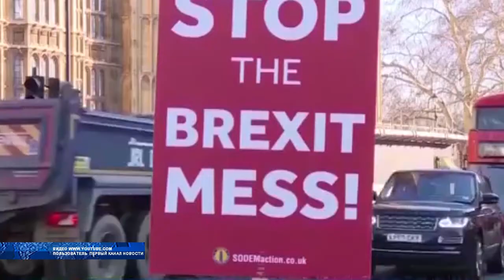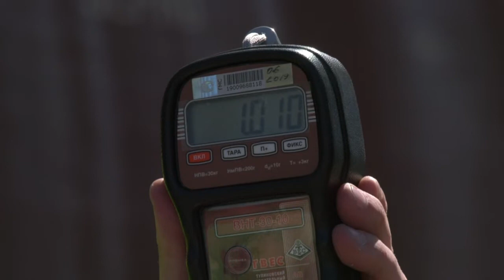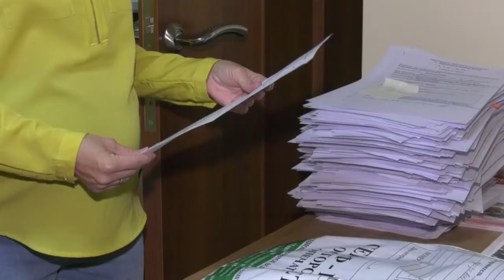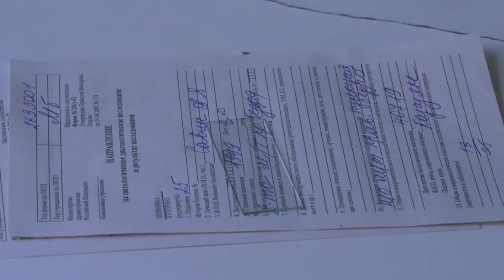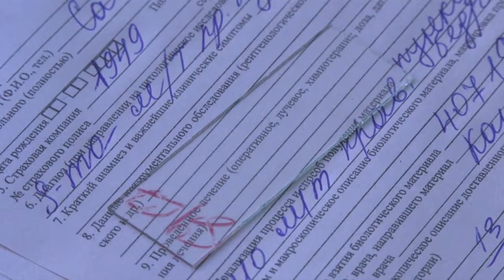Воронеж: События. факты. Выпуск от 29 08 2019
Темы выпуска:
-Диагноз-нефтепродукты и тяжелые металлы. Воронежское водохранилище срочно
нуждается в оздоровлении.
-Воронежский регион –готовится к экспорту зерна.
-Радиация или ГМО, почему в нашей области наблюдается рост онкологических
заболеваний.
-Стрелок из Тенистого заплатит за лечение раненого пристава.
Хотите узнать больше? Заходите на наш сайт.